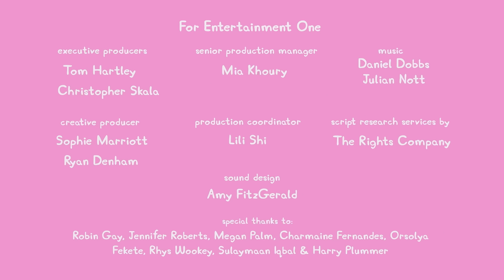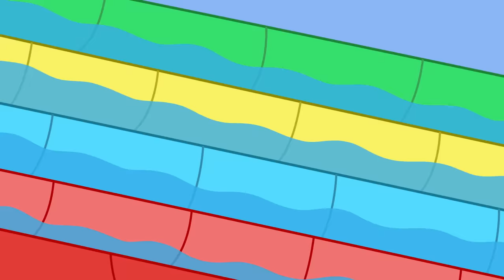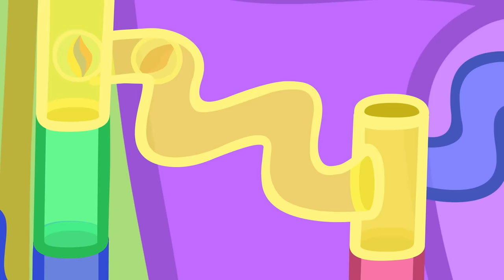Peppa Pig Tales 🪄 Peppa's Magic Show 🎩 Peppa Pig Episodes